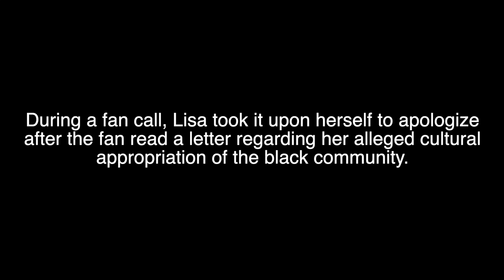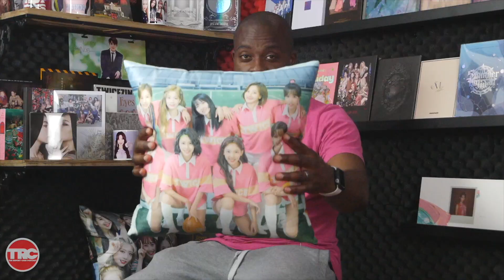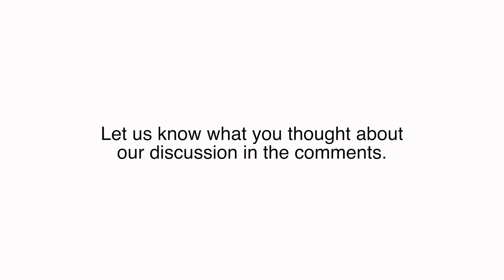Was Lisa Cultural Appropriating?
Lisa of K-Pop group BLACKPINK was called out for cultural appropriation after the release of teaser photos for her single album "LALISA" and her performance video for the song "Money".

During a fan call, Lisa took it upon herself to apologize after the fan read a letter regarding her alleged cultural appropriation of the black community.

We share our thoughts.

Grade Scale

Check

Dash

X